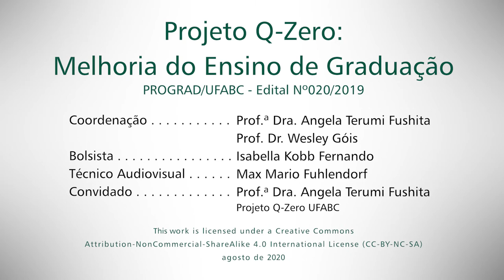Boas vindas ao AVAA!!! Ambientação virtu@l para alunas e alunos - Q-Zero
A Prof.ª Dra. Angela Terumi Fushita, coordenadora do projeto Q-Zero: Melhoria do Ensino de Graduação e do curso AVAÁ!!!Ambientação virtu@l para alunas e alunos explica a estrutura e a dinâmica do curso.